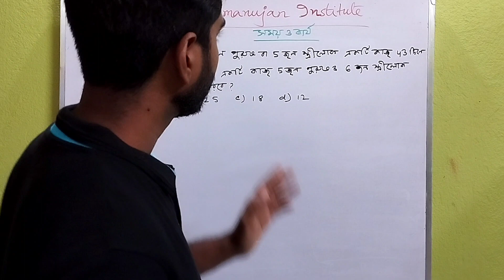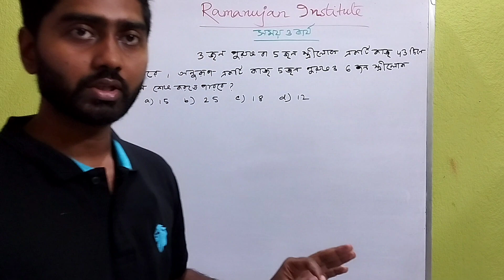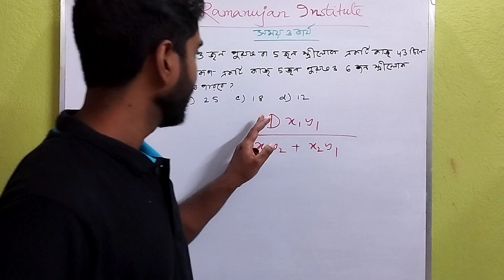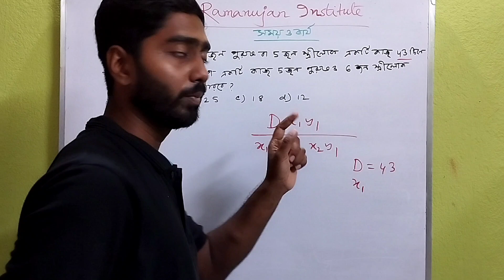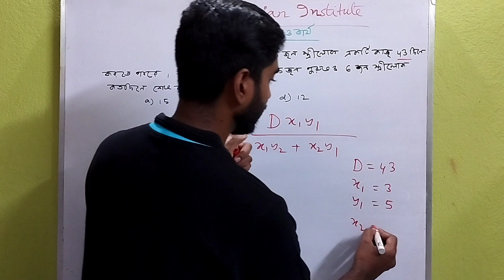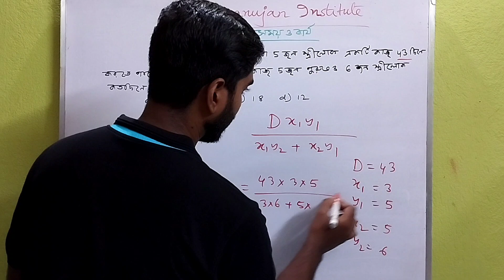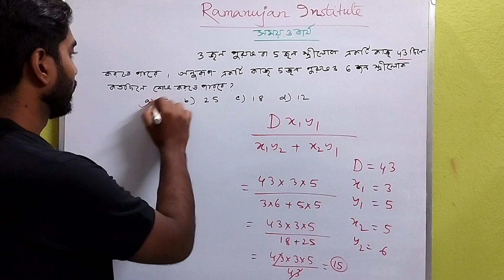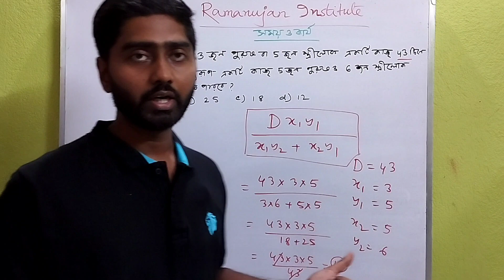Time And Work Trick for competitive exam|Maths trick